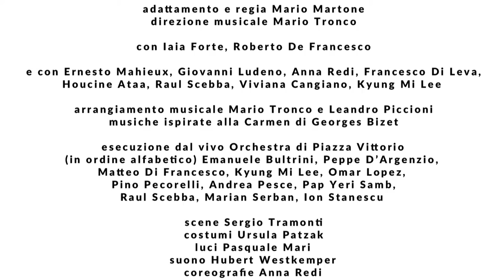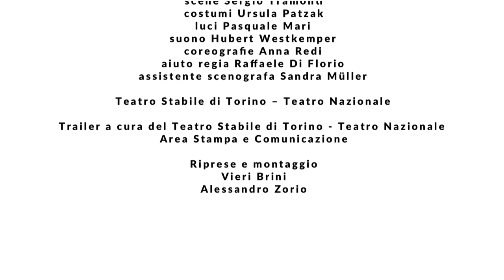Carmen - Trailer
Carmen
(Ripresa)
di Enzo Moscato
Una produzione del Teatro Stabile di Torino in coproduzione con Teatro di Roma

adattamento e regia Mario Martone
musiche ispirate alla Carmen di Georges Bizet
direzione musicale Mario Tronco
arrangiamento musicale Mario Tronco e Leandro Piccioni
scene Sergio Tramonti
costumi Ursula Patzak
luci Pasquale Mari
suono Hubert Westkemper
coreografie Anna Redi
aiuto regia Raffaele Di Florio
assistente scenografa Sandra Müller

con: Iaia Forte (Carmen), Roberto De Francesco (Cosé), Ernesto Mahieux (Lilà Bastià), Giovanni Ludeno (Tenente Zuniga), Anna Redi (Mercedes), Francesco Di Leva ('O Dancairo), Houcine Ataa ('O Torero), Raul Scebba ('O Rinacciato), Viviana Cangiano (Dorotea), Kyung Mi Lee (Fraschina)

esecuzione dal vivo Orchestra di Piazza Vittorio:
Emanuela Bultrini (chitarre, bouzouki), Peppe D'Argenzio (sassofoni), Duilio Galioto (tastiere), Kyung Mi Lee (violoncello), Ernesto Lopez (batteria, bongo), Omar Lopez (tromba), Pino Pecorelli (contrabbasso, basso elettrico), Pap Yeri Samb (djambè, dum dum), Raul Scebba (xilofono, vibrafono, percussioni), Marian Serban (cimbalom), Ion Stanescu (violino)

Lo spettacolo ritorna a Torino, dopo una tournée nei seguenti teatri: Teatro Verdi, Padova, 30 Marzo–3 Aprile 2016; Teatro Nuovo, Verona, 5–10 Aprile 2016; Teatro Bellini, Napoli, 12–24 Aprile 2016; e dopo le recite torinesi effettua alcune recite al Teatro Comunale di Ferrara, 4–8 Maggio 2016

Torino, Teatro Carignano, 26 aprile - 1 maggio 2016